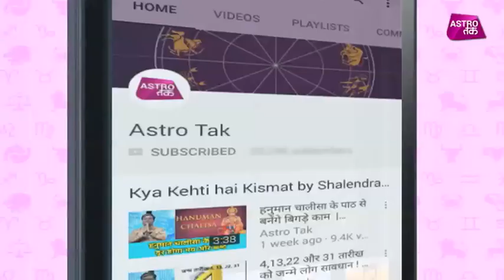चावल के 5 दाने बना देंगे आपको मालामाल | Shruti Dwivedi | Astro Tak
तंत्र, मंत्र और विज्ञान - श्रुति द्विवेदी से जानिए जानिए पूजा में चावल का खास महत्व